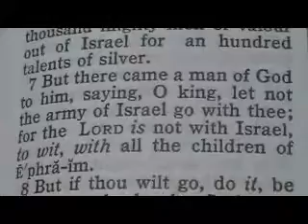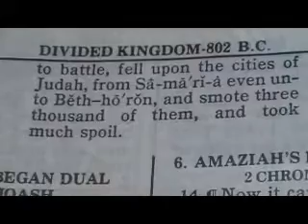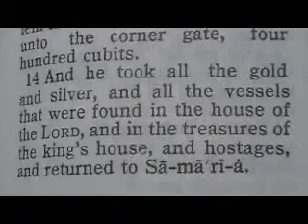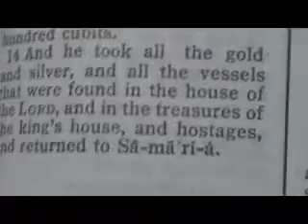Part 424 Reese Chrono Bible (Israel) 2 Chon 25 2 Kings 14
6 He hired also an hundred thousand mighty men of valour out of Israel for an hundred talents of silver.
7 But there came a man of God to him, saying, O king, let not the army of Israel go with thee; for the LORD is not with Israel, to wit, with all the children of Ephraim.
8 But if thou wilt go, do it, be strong for the battle: God shall make thee fall before the enemy: for God hath power to help, and to cast down.

9 And Amaziah said to the man of God, But what shall we do for the hundred talents which I have given to the army of Israel? And the man of God answered, The LORD is able to give thee much more than this.
10 Then Amaziah separated them, to wit, the army that was come to him out of Ephraim, to go home again: wherefore their anger was greatly kindled against Judah, and they returned home in great anger.

13 ¶But the soldiers of the army which Amaziah sent back, that they should not go with him to battle, fell upon the cities of Judah, from Samaria even unto Beth--horon, and smote three thousand of them, and took much spoil.

II Kings
14
8 ¶Then Amaziah sent messengers to Jehoash, the son of Jehoahaz son of Jehu, king of Israel, saying, Come, let us look one another in the face.
9 And Jehoash the king of Israel sent to Amaziah king of Judah, saying, The thistle that was in Lebanon sent to the cedar that was in Lebanon, saying, Give thy daughter to my son to wife: and there passed by a wild beast that was in Lebanon, and trode down the thistle.
10 Thou hast indeed smitten Edom, and thine heart hath lifted thee up: glory of this, and tarry at home: for why shouldest thou meddle to thy hurt, that thou shouldest fall, even thou, and Judah with thee?
11 But Amaziah would not hear. Therefore Jehoash king of Israel went up; and he and Amaziah king of Judah looked one another in the face at Beth--shemesh, which belongeth to Judah.
12 And Judah was put to the worse before Israel; and they fled every man to their tents.
13 And Jehoash king of Israel took Amaziah king of Judah, the son of Jehoash the son of Ahaziah, at Beth--shemesh, and came to Jerusalem, and brake down the wall of Jerusalem from the gate of Ephraim unto the corner gate, four hundred cubits.
14 And he took all the gold and silver, and all the vessels that were found in the house of the LORD, and in the treasures of the king's house, and hostages, and returned to Samaria.

15 ¶Now the rest of the acts of Jehoash which he did, and his might, and how he fought with Amaziah king of Judah, are they not written in the book of the chronicles of the kings of Israel?
16 And Jehoash slept with his fathers, and was buried in Samaria with the kings of Israel; and Jeroboam his son reigned in his stead.